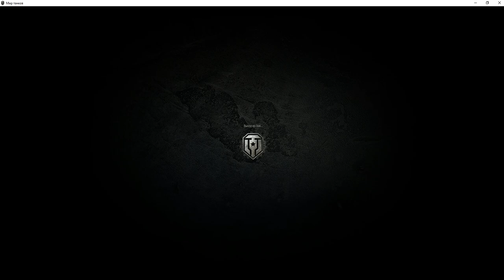M-III-Y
8 уровень